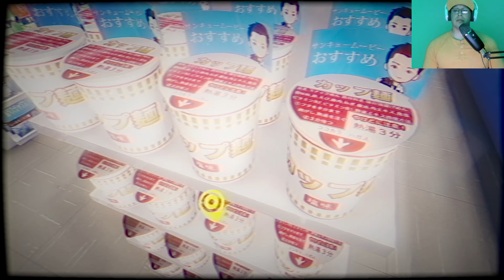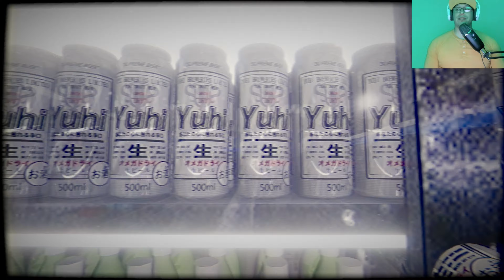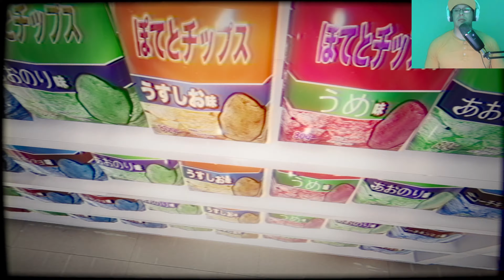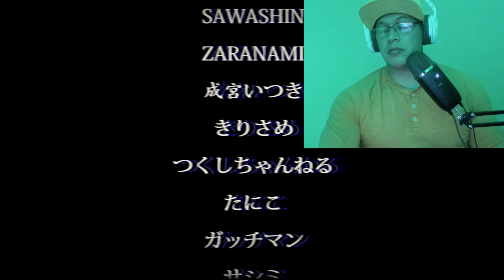Not Going to This Store(Not Even if They Have A Sale)